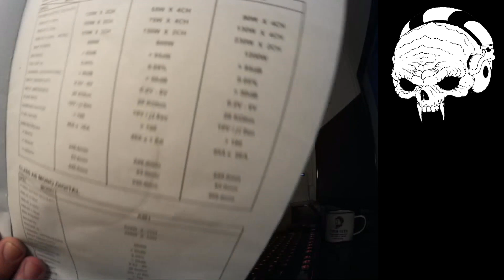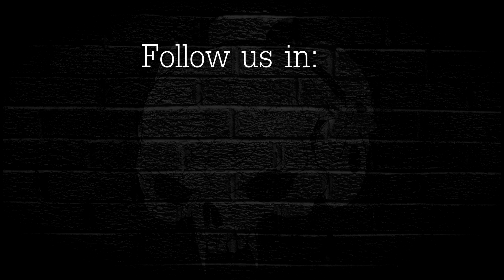PN | Digital Designs A5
Ominaisuudet:
4-kanavainen vahvistin
AB-luokka
4×100 W / 4ohm, 2×140 W / 2 ohm, RMS
2×280 W / 4 ohm sillattuna
linjasisääntulo: 0,2-6 V
vaimennuskerroin yli 100
häiriöetäisyys  95 dB
THD:  0,05%

Intro/outro:
background: